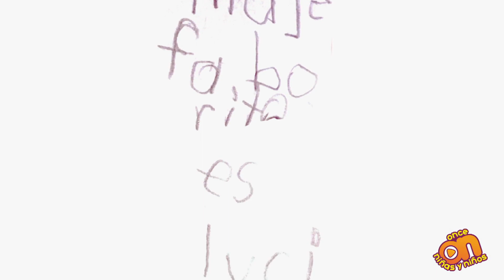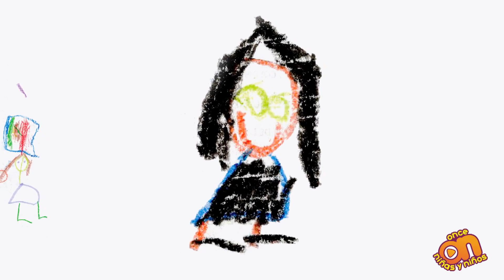Galería Once Niñas y Niños 15. Lucy e IPN9000 presentan...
Observa las obras de arte que son parte de la Galería de OnceNiñasyNiños y descubre las texturas, colores y técnicas de dibujo que los artistas usaron en cada una de sus creaciones. Lucy e IPN9000 te guía en este recorrido. ¡Acompáñalos!